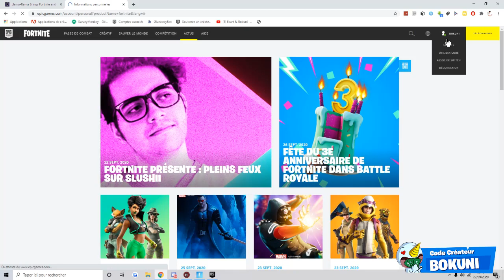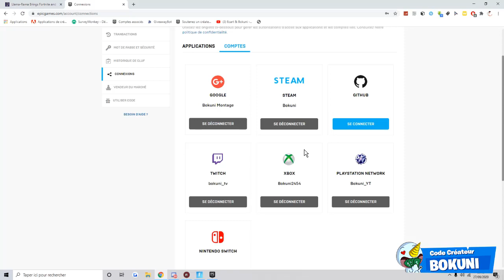VOICI TOUTES LES RÉCOMPENSES ROCKET LEAGUE x FORTNITE ! ( DEFIS "Llama-Rama" )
On se retrouve aujourd'hui pour une nouvelle vidéo J'OBTIENT TOUTES LES RÉCOMPENSES "Llama-Rama" GRATUITEMENT SUR FORTNITE ! (FORTNITE x ROCKET LEAGUE

•● FATALYS ●•

•● Les Musiques ●•